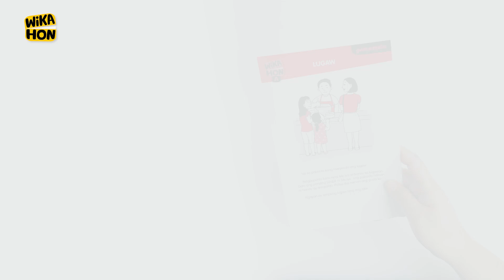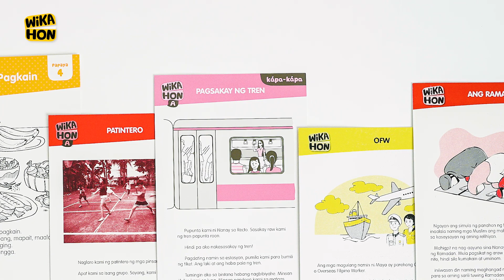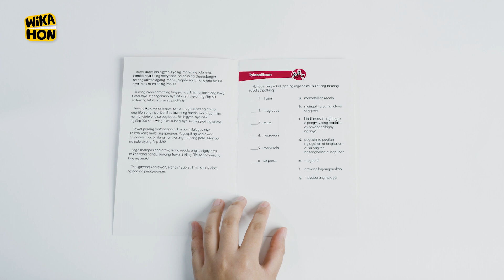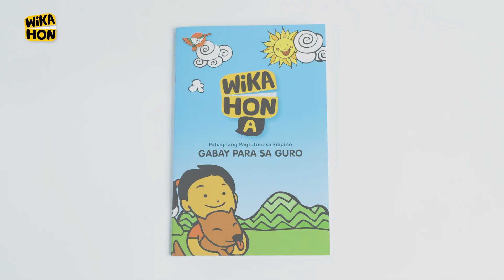WiKAHON Video 1: Ano ang WiKAHON?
Ang WiKAHON ay isang katipunan ng mga babasahin sa Filipino. Layunin nitong hasain ang pagbasa, gramatika, at pang-unawa ng mga mag-aaral sa mga tekstong nakasulat sa wikang Filipino.